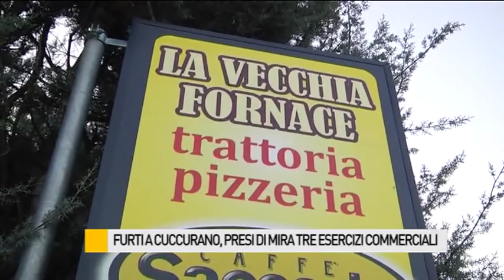Ladri in azione a Cuccurano, presi di mira tre esercizi commerciali